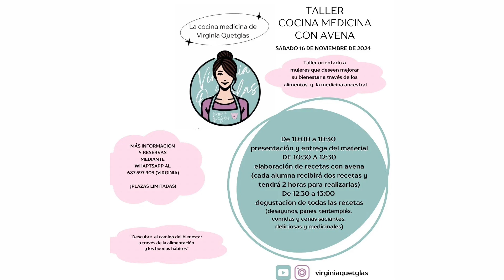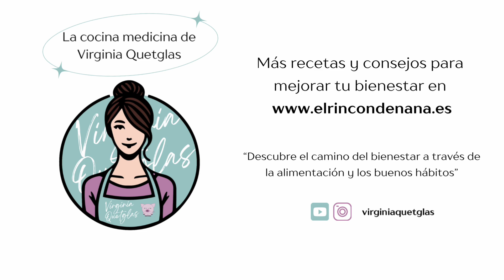Avena para tu corazón y metabolismo | Podcast La Cocina Medicina de Virginia Quetglas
En este episodio de La Cocina Medicina, exploramos los increíbles beneficios de la avena para la salud del corazón y el metabolismo. 🌾❤️

Descubre cómo este humilde grano puede ayudarte a reducir el colesterol, proteger tus arterias, regular el azúcar en sangre y aportar energía sostenible.

Te contaré sobre sus nutrientes clave, como los betaglucanos y antioxidantes, y te daré ideas prácticas para incorporarla en tu día a día: desde gachas reconfortantes hasta sopitas caseras. 🥣✨

Además, te recuerdo que el taller de Cocina Medicina con Avena ha sido reprogramado para el sábado 23 de noviembre en El Rincón de Nana. ¡Aún estás a tiempo de reservar tu plaza! 🌟

💚 Escucha, comparte y dale a tu cuerpo el regalo de este alimento medicina. Que el amor, la paz y la salud siempre te acompañen,

Virginia Quetglas